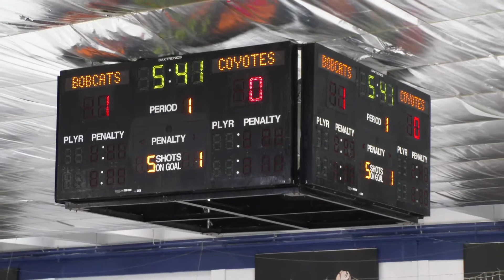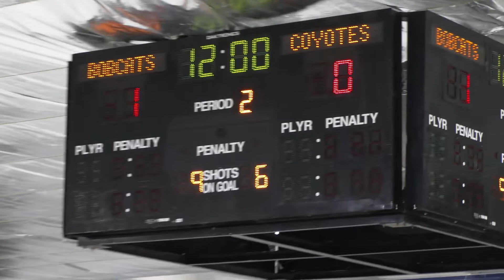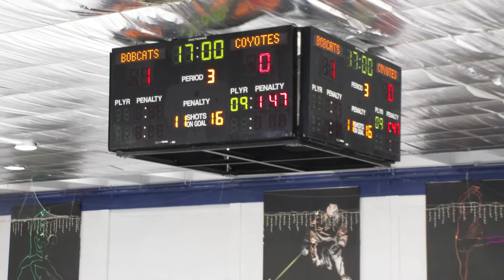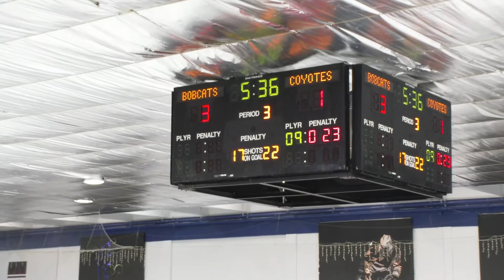Jr Coyotes at AZ Bobcats U16 AAA; 2017-01-21